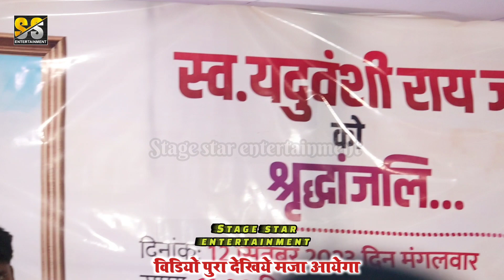भरत_शर्मा वायरल स्टेज शो /गोरिया चांद के अजोरिया नियन गोर बारू हो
PARSENTED:-STAGE STAR ENTERTAINMENT

LOCATION:- DANAPUR PATNA

SONG:- GORIYA CHAND KE AJORIYA

SINGER:- BHARAT SARMA

ORGANIZER:- VIKASH KUMAR

SAHYOGI:- DHIRAJ PANDEY

भरत शर्मा
bharat sharma bhojpuri gana
bharat sharma hit song
golu_raja_hema_pandey stage show
Golu_Raja ka stage show
dhananjay sarma golu raja amrita gautam
golu raja anupma yadaw new stage show
golu raja stage show bliya
golu raja new stage show
anupma yadaw golu raja stage show
anupma yadaw golu raja new stage show
anupma yadaw golu raja ka stage program
golu raja anupma yadaw
anupma yadaw golu raja
Pawan Shing New Stage Show Dumri Nayagaw
Pawan Shing Stage Show